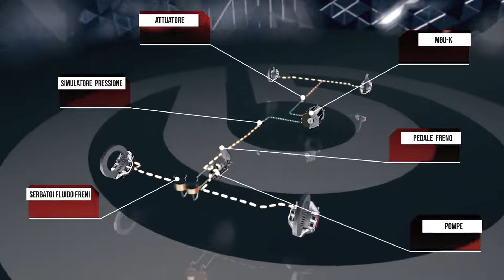Brembo Brakes Facts Formula 1 2019: Etihad Airways Abu Dhabi Grand Prix 2019- ITA